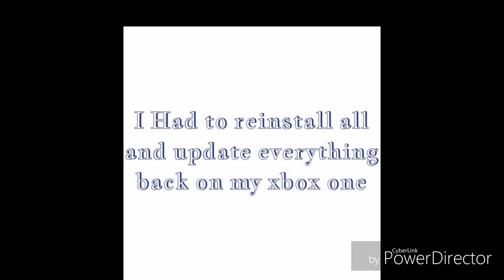Xbox one update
Reinstall and update